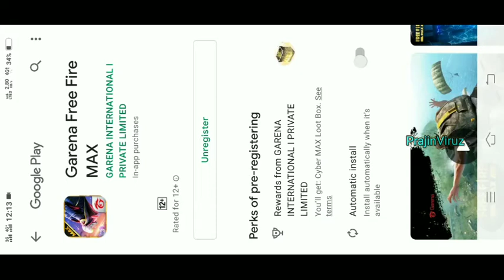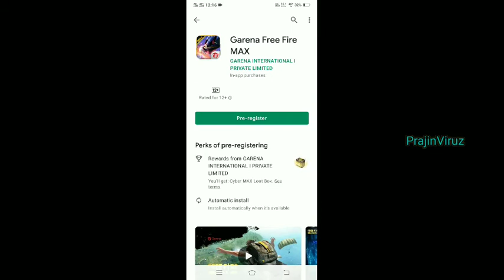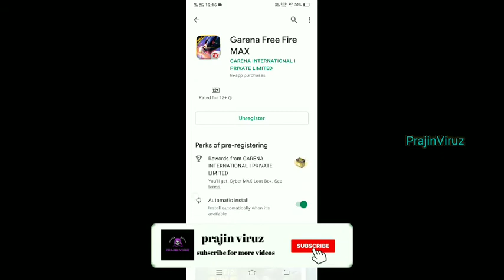FREE FIRE MAX PRE REGISTER FREE REWARDS | HOW TO PRE REGISTER FREE FIRE MAX & CLAIM REWARDS TAMIL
PRE REGISTER FOR FREE REWARDS - CONFIGURACIÓN PERFECTA para SAMSUNG A3,A5,A6,A7,J2,J5,J7,S5,S6,S7,S9,A10,A20,A30,A50,A70 // FREEFIREMAX

IN THIS VIDEO, I TOLD ABOUT PRE REGISTRATION IN FREE FIRE MAX INDIAN SERVER & CLAIM FREE REWARDS.
HOW TO PRE REGISTER FOR FREE FIRE MAX VERSION INDIAN SERVER.
HOW TO CLAIM FREE PRE REGISTER REWARDS IN FREE FIRE MAX WEBSITE.
HOW TO CLAIM MALE BUNDLE IN FREE FIRE MAX PRE REGISTER REWARDS.
HOW TO INVITE FRIENDS FOR FREE FIRE MAX PRE REGISTRATION & CLAIM FREE REWARDS.
- FREE REWARDS OF FREE FIRE MAX PRE-REGISTER INCLUDES,
NEW MALE & FEMALE BUNDLES, 10X DIAMOND ROYALE VOUCHERS, LOOTBOX & MORE.
HOW TO CLAIM ALL PRE REGISTRATION REWARDS FOR FREE FIRE MAX.

HOW TO PRE REGISTER FREE FIRE MAX IN INDIAN SERVER AND CLAIM ALL FREE REWARDS FULL DETAILS IN TAMIL.
HOW TO COMPLETE MILESTONE REWARDS IN FREE FIRE MAX PRE REGISTER TAMIL.

FROM PRAJINVIRUZ,

My clash of clans id

My clan id